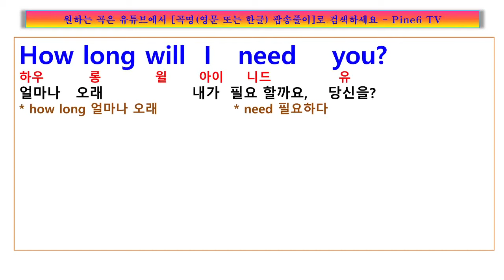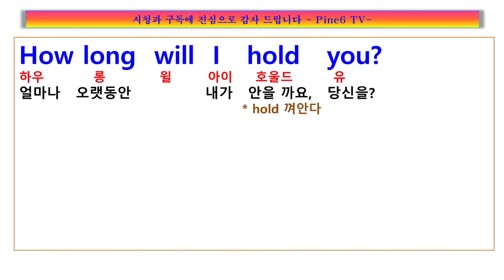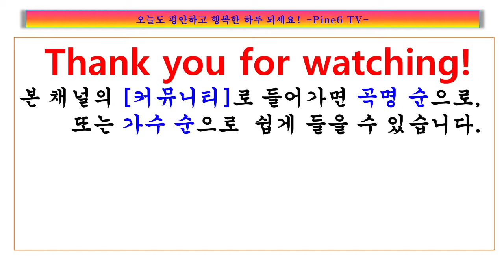How Long Will I Love You, Ellie Goulding 신부입장, 결혼 행진곡,얼마나 오래 당신을 사랑할까요 엘리 골딩 하우 롱 윌 아이 러브 유, 팝송 노래방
가사
How long will I love you?
As long as stars are above you
And longer if I can

How long will I need you?
As long as the seasons need to
Follow their plan

How long will I be with you?
As long as the sea is bound to
Wash upon the sand

How long will I want you?
As long as you want me to
And longer by far

How long will I hold you?
As long as your father told you
As long as you can

How long will I give to you?
As long as I live through you
However long you say

And longer if I may